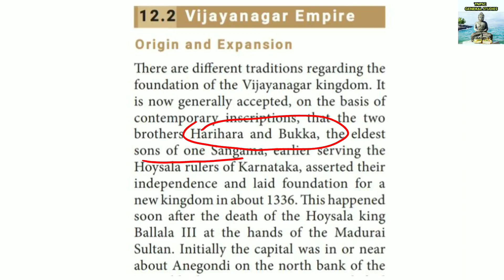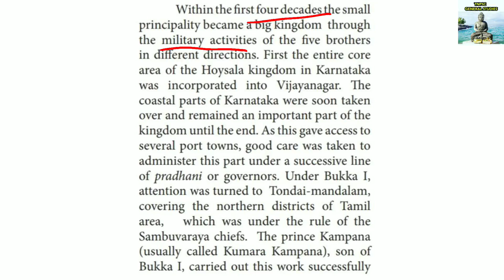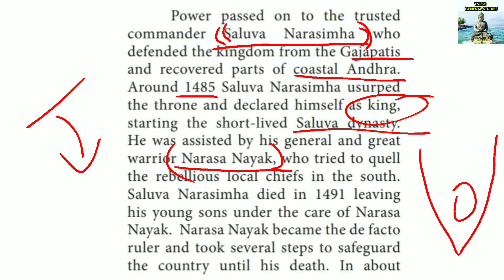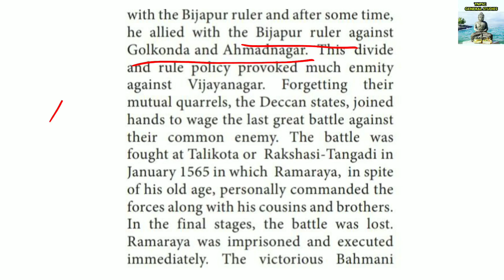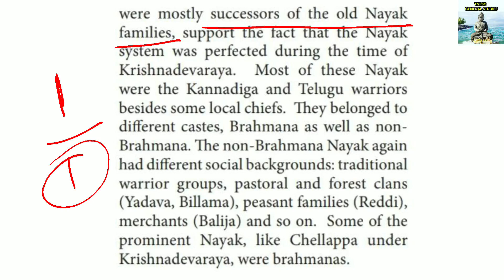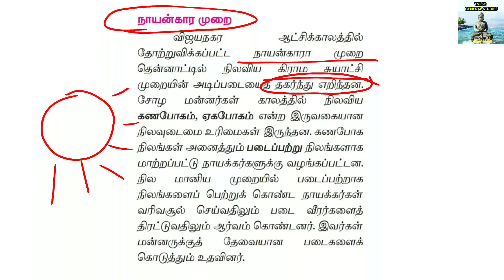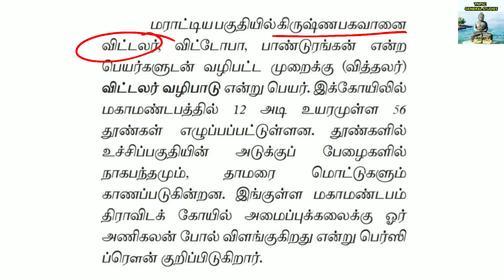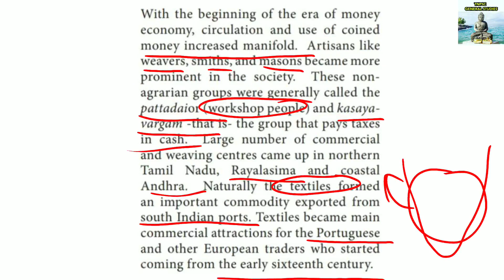Vijayanagara Empire | விஜயநகரப் பேரரசு | TNPSC